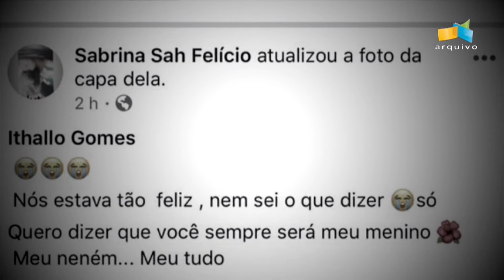JL - Militar preso após matar rapaz por ciúmes em bar no DF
29/07 - Militar preso após matar rapaz por ciúmes em bar no DF.